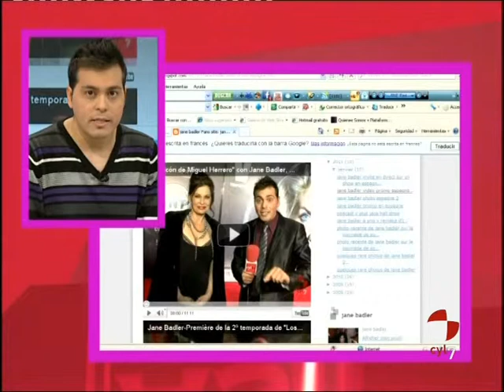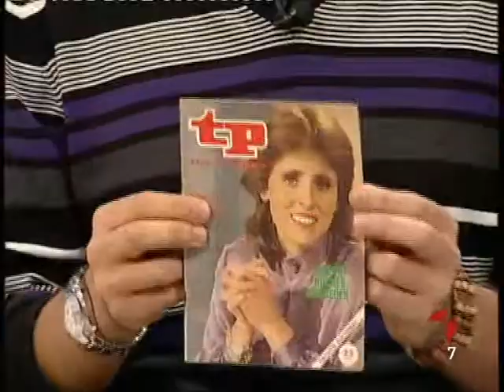"El rincón de Miguel Herrero" con "La tele de 1983" (1) 4/2/11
Si te gustaba la tele del 83 te gustará el libro...